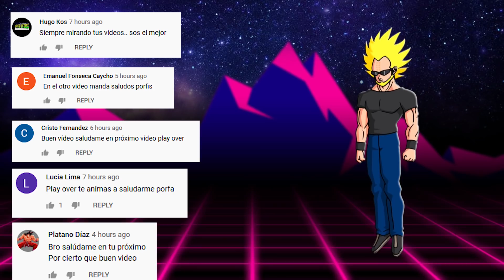Top 7: Hechos Extraños de la Habitación del Tiempo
El video de hoy nos muestra 7 hechos extraños que sucediera en la habitación del tiempo de Dragón Ball.
La diferencia de poderes que había entre los androides y los Saiyajin era abismal, solo algo extraordinario tenía que suceder para que lo héroes del momento aumentaran sus poderes.
Así que eso que estábamos esperando sucedió, ya que en el templo de Kamisama existía una habitación mística. En la cual si entras podrás acceder enteramente a otra dimensión, dicho lugar posee su propio tiempo el cual es muy diferente al normal debido a que 24 horas normales equivalen a un año dentro de la habitación.
Esto lo aprovecharon nuestros héroes en muchas ocasiones. Ya que en tan solo un día pueden entrenar lo suficiente para aumentar su poder, sin embargo todo lo que tiene que ver con la relatividad del tiempo tiene cosas extrañas. Es por eso que hoy les traigo un top 7 hechos extraños en la habitación del tiempo.

-La Ilusión De Trunks.
-El Descubrimiento De Goku.
-Entrenamiento Sin Efecto.
-Gohan Sueña Con Cell Perfecto.
-Portal Dimensional.
-Incoherencias En El Tiempo.
-Ángel Muestra Su  Poder.